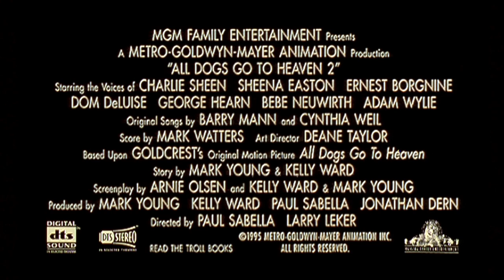Charlie 2 (1996) | Bande-annonce VOSTF (HD | 1080p)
CHARLIE 2
Sortie le 13 mai 1998
Genre : animation, famille, aventure
Durée : 1h22
Origine : États-Unis
Réalisé par : Larry Leker, Paul Sabella
Avec : Ernest Borgnine, Bebe Neuwirth, Charlie Sheen

SYNOPSIS
Tous les chiens vont au paradis… Et seuls quelques chanceux reviennent sur terre. C’est ce qui arrive à Charlie, un chien facétieux, quand il est chargé de retrouver la Corne de Gabriel dérobée au Paradis. Conscient de la chance qui s’offre à lui, Charlie recrute son copain Itchy et relève le défi ! Mais bientôt, les deux compagnons se retrouvent dans le pétrin et doivent leur salut à un jeune garçon en fuite et son Setter irlandais. Charlie va se retrouver entraîné dans une aventure palpitante à couper le souffle face à deux vauriens de la pire espèce.